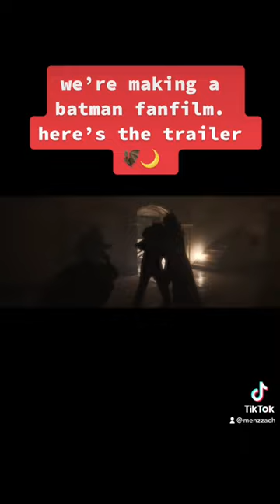Batman: Harvest Moon | DC Fanfilm Official Trailer